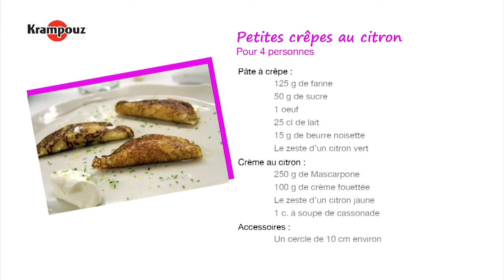Krampouz et les Chefs ! Petites crêpes au citron d'Olivier Bellin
Le Chef Olivier Bellin du restaurant étoilé l'Auberge des Glazicks vous donne sa recette des petites crêpes au citron, réalisées sur nos crêpières Krampouz.